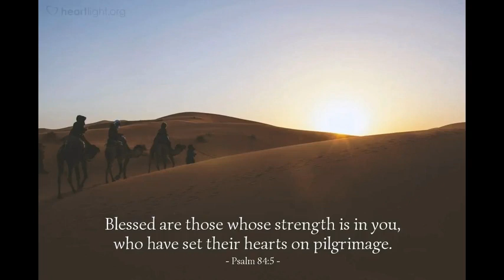Psalm 84:5 (a prayer of the day)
A Prayer of the Day. (Seeds of Shalom)
"What joy for those whose strength comes from the LORD, who have set their minds on a pilgrimage to Jerusalem." (Psalm 84:5 NLT)

Thank you Lord for giving us strength. We are on the journey to our eternal home. On the way, we may face challenges and hardships. We have to go through under heavy rain and strong sunshine. We have to climb mountains and go down dark valleys. But, Lord, you are our comfort and strength. And, we are so easily distracted. When we see something interesting, we turn our head. But, Lord, you are our guiding light. Even we lost the way, you will find us and bring us back to you. Oh Lord, like Peter asked, let us walk on the water. Strengthen our walk of faith. We will step out from our comfortable zone to follow after you. Wherever you are, that where we want to be. We love you Jesus. In Jesus' name, amen.